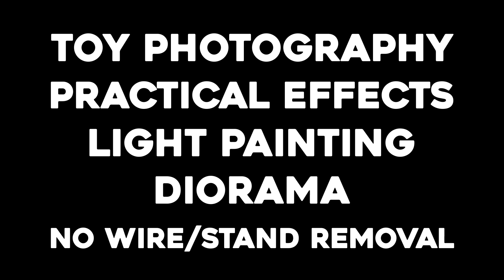Late Toy Show - action figure photography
Here's a reel of some of my toy photos. I shoot ACBA-style, all tangible effects, no photoshop toy photography with a bit of diorama-making and figure customizations. My post-processing is limited to some exposure, contrast, and saturation adjustments.

for my toy photography.